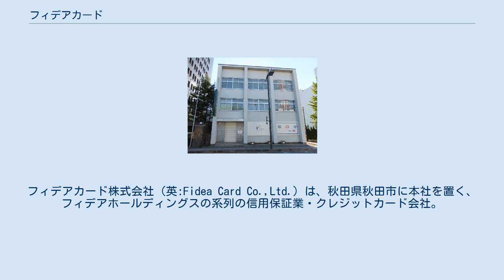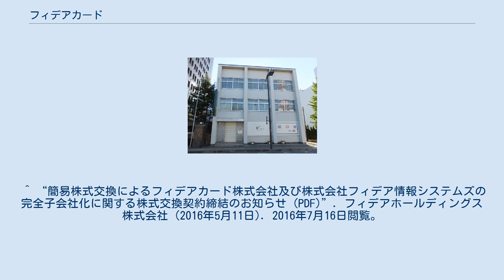フィデアカード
フィデアカード株式会社（英:Fidea Card Co.,Ltd.）は、秋田県秋田市に本社を置く、フィデアホールディングスの系列の信用保証業・クレジットカード会社。
 荘内銀行系列企業であった荘銀カードが北都銀行系の北都カードサービスを吸収合併し発足した。
合併に伴い旧本社は山形営業部、旧山形支店は山形営業所となり、旧北都カードサービス本社社屋に本社・秋田営業部が設置された。
鶴岡市にあった荘銀カードの保証審査部は、引き続き同一地で存続し、北都銀行関連のローン審査も手掛けることになった。
 荘銀カードと北都カードサービスの業務を引き継ぎ、UCカードのブラザーズカンパニーになるほか、ジェーシービー・三菱UFJニコスのフランチャイジーを継承した。
 また、2012年（平成24年）6月15日、北都UFJカードの取り扱いを終了した。
これに先立ち、同年5月に有効期限が到来するカードについては期限を以って使用を停止した。
 合併当初は前身企業を引き継ぎ、UCが本社・山形営業部の双方、DCが本社、JCBが山形営業部の担当であったが、その後、山形営業部はクレジットカードの担当はJCBのみとなっており、現在はUCは本社が旧両社担当分のいずれも担当になっている。
また、荘銀カードから継承していた信用保証部門は、鶴岡市の山形営業部所在地とは別途設置（保証審査部は、北都銀行や荘内銀行が手がける銀行ローンの審査の一部を担当する）されている。
 その後、2016年3月、山形営業部は保証審査部の位置に移転となった。
 ^ “子会社間の合併契約締結について～荘銀カードと北都カードサービスの合併～ (PDF)”. フィデアホールディングス株式会社 (2011年12月22日). 2013年10月17日閲覧。
 ^ “「北都UFJカード」取扱終了のご案内 (PDF)”. フィデアカード株式会社 (2012年4月1日). 2013年10月17日閲覧。
 ^ “簡易株式交換によるフィデアカード株式会社及び株式会社フィデア情報システムズの完全子会社化に関する株式交換契約締結のお知らせ (PDF)”. フィデアホールディングス株式会社 (2016年5月11日). 2016年7月16日閲覧。